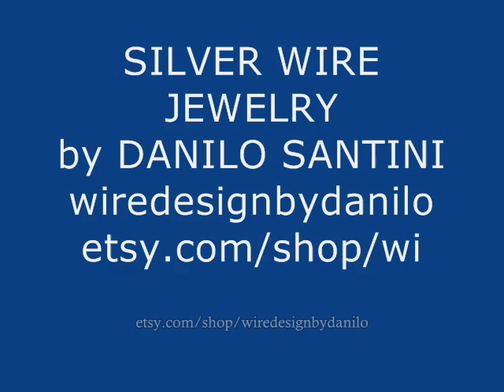Danilo Santini - Senza Luce (Whiter shade of pale) with Danilo's jewelry shop.wmv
Listening to this italian cover of the famous Procol Harum song , you can see Danilo's creations of handmade jewelry , made in old "street" way !